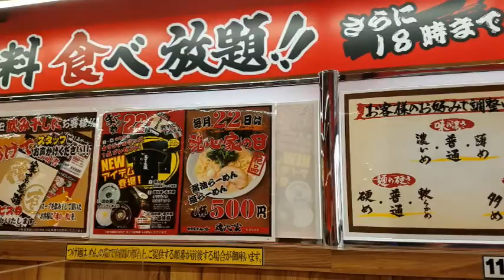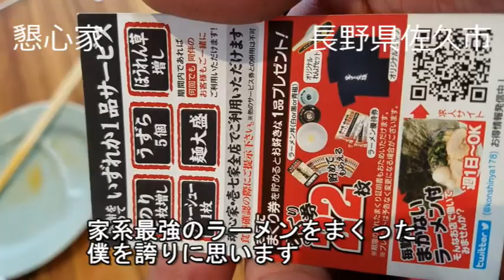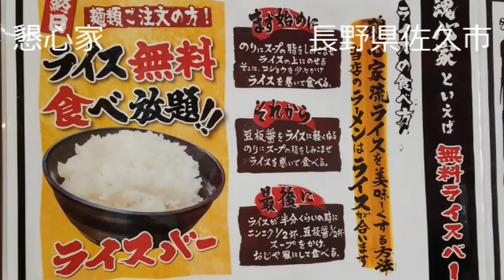横浜家系ラーメン 佐久平 魂心家 美味しいラーメンご馳走様でした ありがとうございました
横浜家系ラーメン　佐久平　魂心家